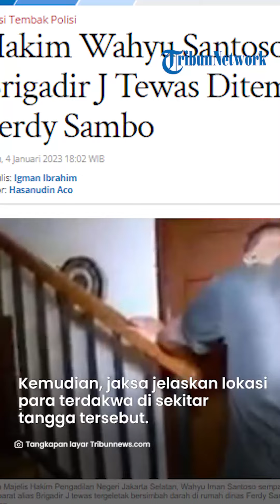Momen Hakim Wahyu Santoso Cek Lokasi Brigadir J Tewas Ditembak di Rumah Dinas Ferdy Sambo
TRIBUNJATIM.COM - Ketua Majelis Hakim Pengadilan Negeri Jakarta Selatan, Wahyu Iman Santoso sempat melihat lokasi jenazah Brigadir Yosua Hutabarat alias Brigadir J tewas tergeletak bersimbah darah di rumah dinas Ferdy Sambo di Kompleks Polri Duren Tiga, Jakarta Selatan.

Hal itu terlihat saat Hakim Wahyu meninjau ke dalam rumah dinas Ferdy Sambo pada Rabu (4/1/2023).

Adapun jenazah Brigadir J pertama kali ditemukan tergeletak di dekat tangga.

Hakim Wahyu awalnya masuk rumah dinas Ferdy Sambo bersama Jaksa Penuntut Umum (JPU) dan pengacara para terdakwa.

Artikel ini telah tayang di Tribunnews.com dengan judul Hakim Wahyu Santoso Cek Lokasi Brigadir J Tewas Ditembak di Rumah Ferdy Sambo,